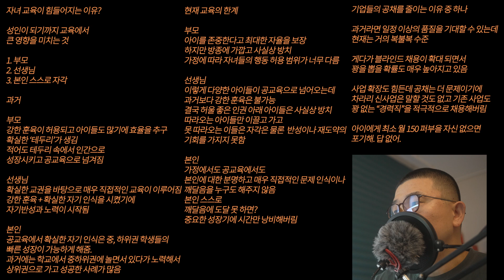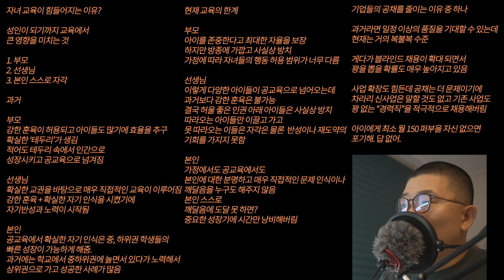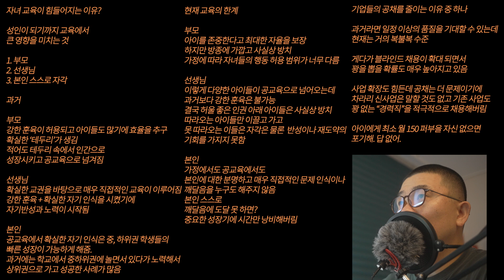아이 교육이 옛날보다 어렵고 돈이 많이 드는 이유는 무엇일까?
자녀교육의 난이도가 점점 올라가고 있다.
결국 부모의 능력과 돈에 따라 자녀의 교육은 차이가 분명한 세상이 되었다.
한명 당 월 150만원 퍼붓는다 각오하시길